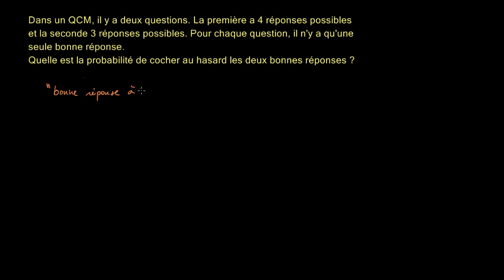Exemple - obtenir deux bonnes réponses à un examen